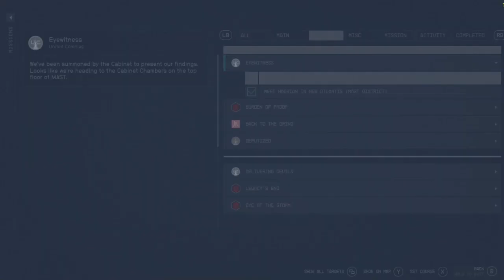Starfield, United Colonies, Mission 4, Eyewitness, Gameplay